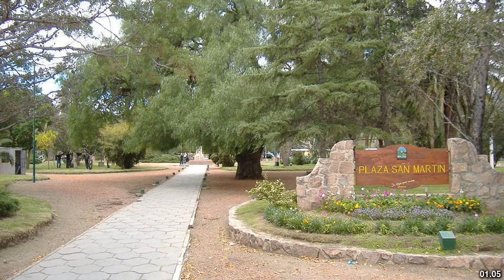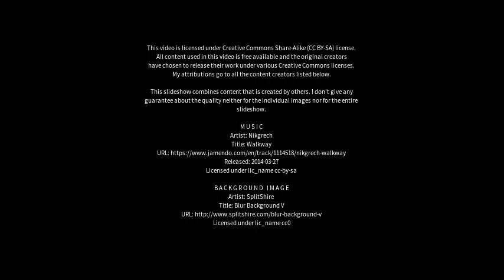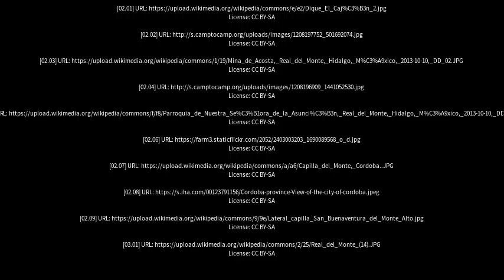Best places to visit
Best places to visit - Capilla del Monte (Argentina) Best places to visit - Slideshows from all over the world - City trips, nature pictures, etc.